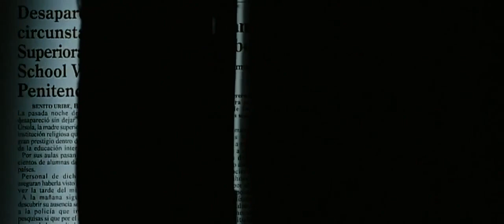The Nun (2013)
The Nun - In Theaters : 01 November 2013

Director : Guillaume Nicloux
Cast : Pauline Etienne, Isabelle Huppert, Louise Bourgoin.